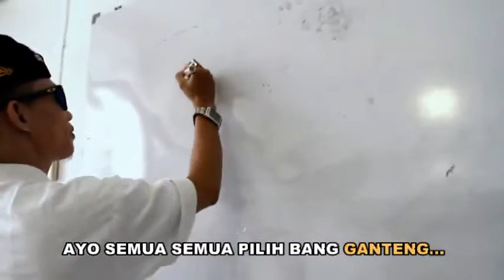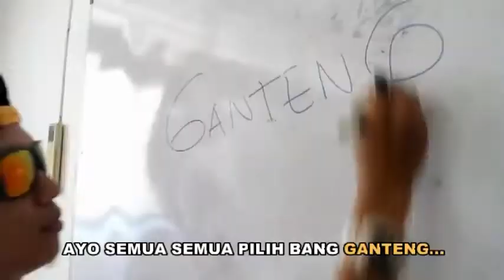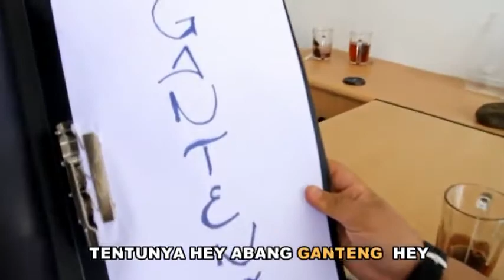Ganteng Style with Lyrics - (Gatot Pujo Nugroho & Tengku Erry Nuradi)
Video Ganteng Style with Lyrics